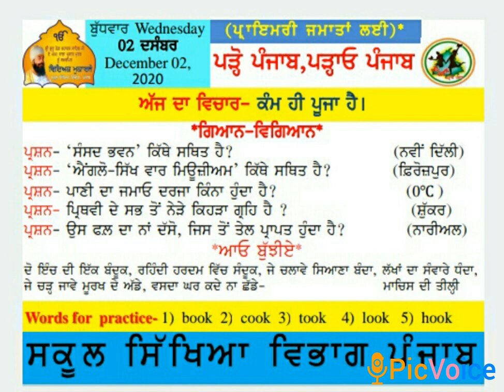Morning slide (02-12-2020)